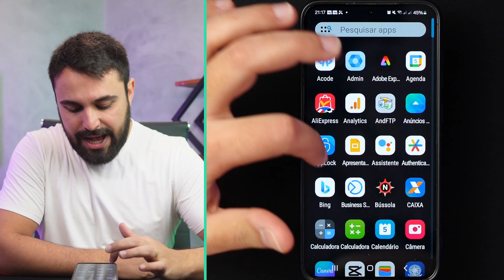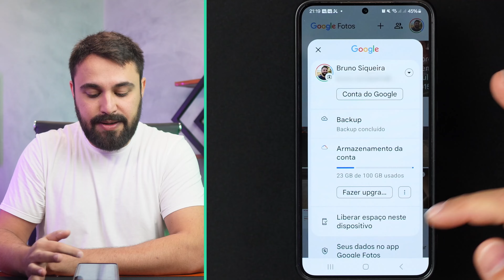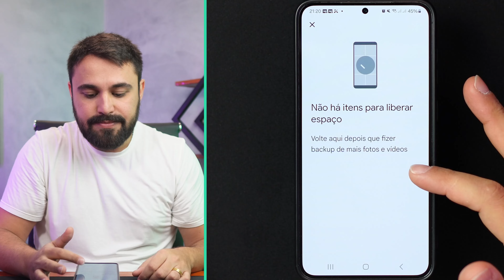COMO VER AS FOTOS QUE ESTÃO NA NUVEM DO CELULAR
Descubra como acessar as fotos que estão armazenadas na nuvem do seu celular! Neste vídeo, eu te ensino a localizar e visualizar seus arquivos na nuvem, garantindo que você possa acessá-los a qualquer momento.